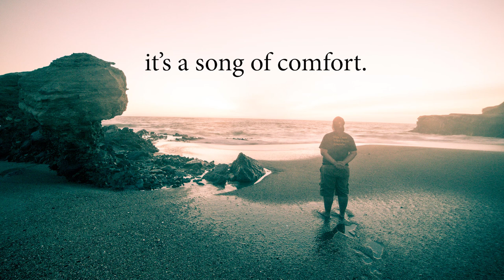A Bridge to Life - With Elvis Bridge Over Troubled Water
This song always brings a fresh wind in my sails. Someone told me it's a funeral song. Before knowing that, it had always been a song of comfort to me. Hearing Elvis's version, it took the song further into some depths. I have walls in my heart, placed there myself after heartbreaks, experiences in life, and this song always breaks through. Thank You Jesus for music.

Song written by Simon and Garfunkle